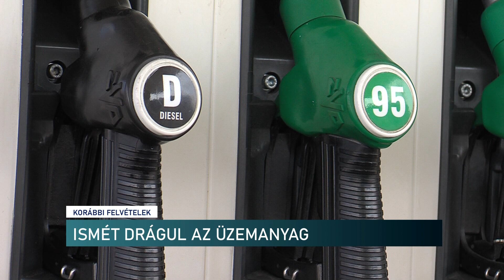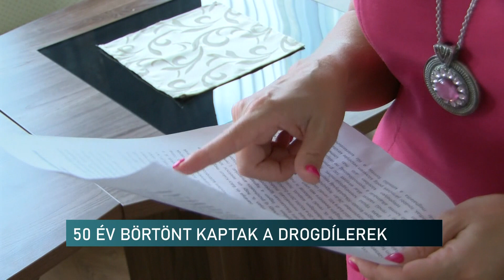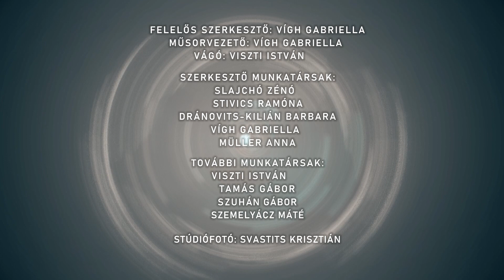Híradó - 2023.09.18.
Tartalom:
- Sikeres választás esetén építmény és telekadó mentesség, jelentős családi támogatások - a pécsi jobboldal támogatná a nagycsaládosokat és az egyedül nevelő szülőket
- Zsolnay tárgyak örökbefogadóit várják Pécsen - Az örökségvédelemhez járulnak hozzá a támogatók
- Megérkezett új helyére a pécsi villamos
- Horvát, magyar irodalmárok emlékeztek testvérvárosi kapcsolatra - különleges irodalmi est a PécsLit keretében
- Négy napon át nagy sikerrel zajlott a XVII. Pécsi Nemzetközi Tánctalálkozó - bemutatták a Faust az elkárhozottat
A régió hírei:
- Hivatalosan is elkezdődtek a Szekszárdi Szüreti Napok - több tízezer vendéget várnak a városba vasárnapig
- 50 év börtönt kaptak a drogdílerek - összesen 9 vádlottat ítélt el a bíróság
- Új pedagógus életpályamodell - a változásokról tartottak fórumot Szekszárdon